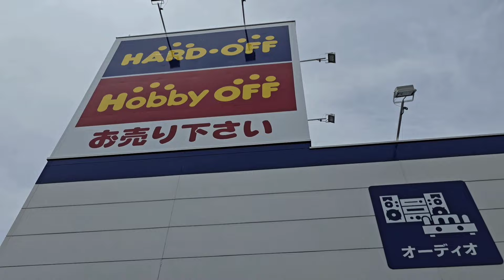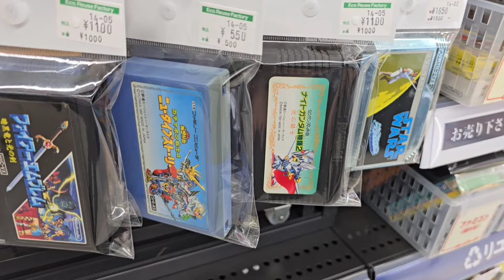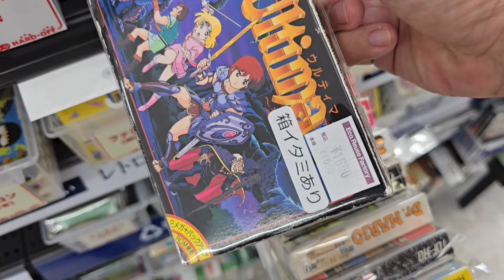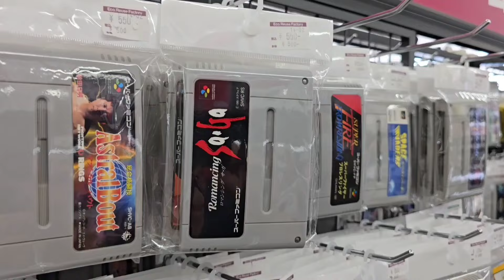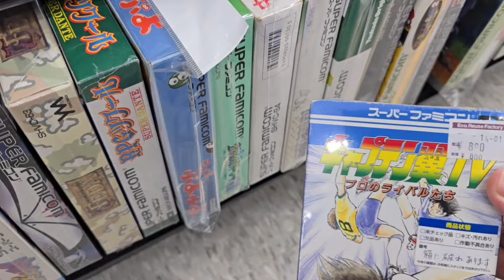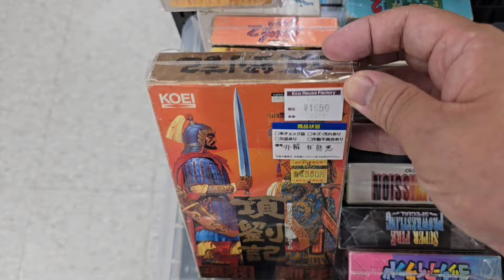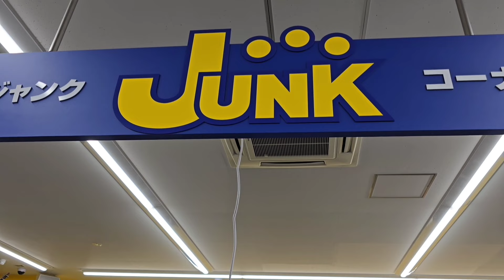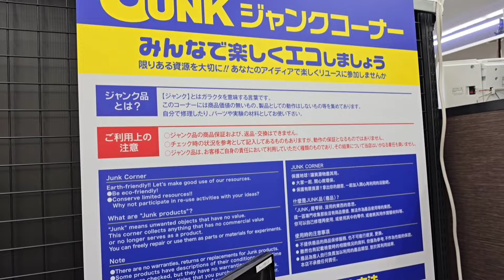今年オープンした新しいお店。箱説付の安いファミコン、スーファミがこんなにたくさん！そしてジャンクコーナーにはたくさんのゲーム本体がっ！ハードオフ千葉成東店さんに行ってきた【ハードオフ公式アンバサダー】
本日はハードオフ 千葉成東店さんに行ってきました。

こちらは今年オープンした新しいお店なんです！
売り場も広く見ているだけでも楽しくなるお店でした。
それでは今回はどんなレトロゲームに巡り会えたのか？

※許可をいただいて撮影しています
ハードオフ公式アンバサダー
ハードオフファミリー
ハードオフ巡り

色々なファミコンソフトをメーカー別、発売日順に少しずつプレーしてみた

なんかもやっていますので良かったら見ていって下さい。

企業様のお仕事の御依頼やお問い合わせ、YouTuberさんからのコラボのお誘い等はやまチャンネルTV 公式XのDMよりお願い申し上げます。